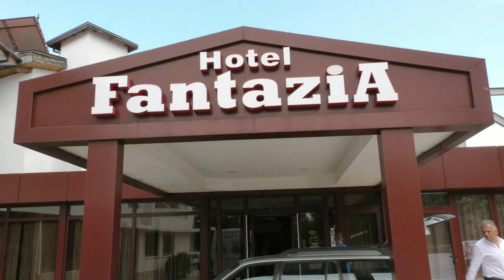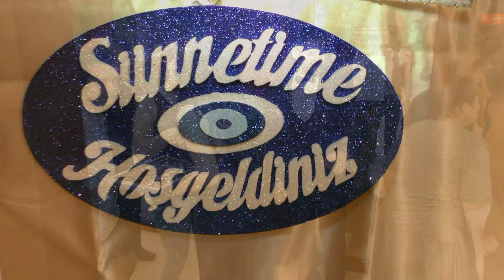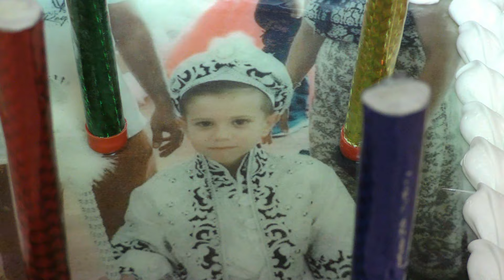KLIP HASKOVO SUNET TORENI ONUR